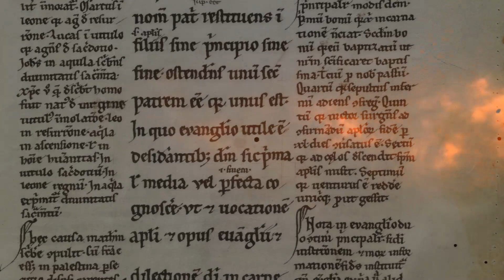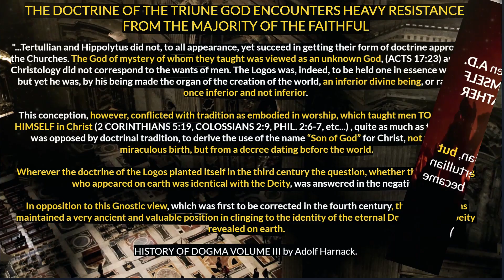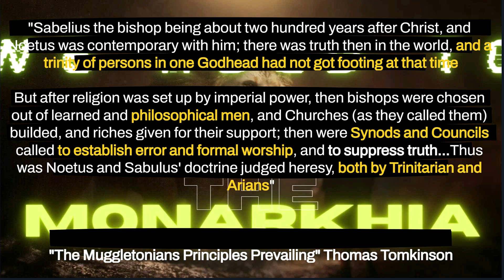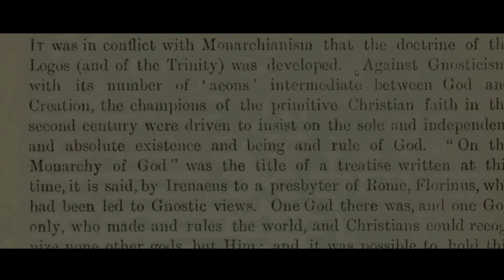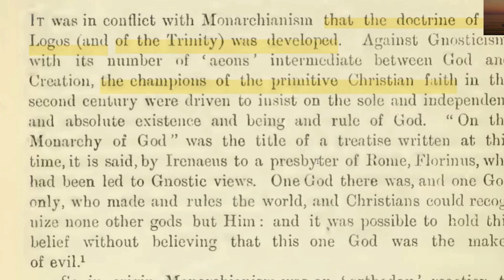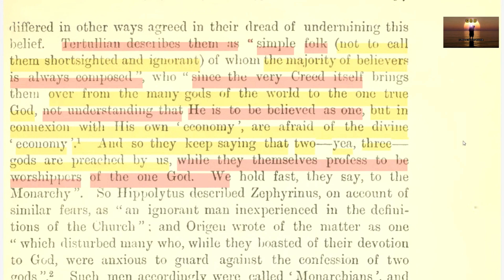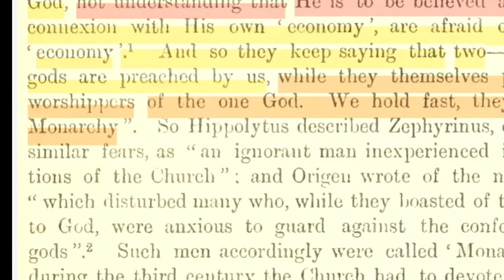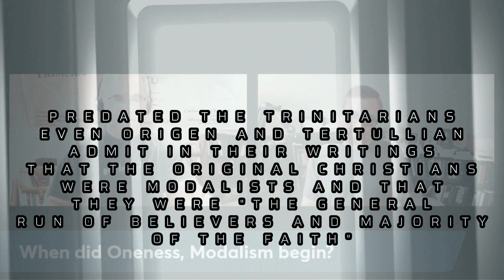The Monarchian Factor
"Noetus, however, while brought face to face with the logical issue, seems to have scorned all compromise. There was one God, the Father, invisible or manifesting Himself as He pleased, but whether visible or invisible, begotten or unbegotten, always the same.

The Logos is only a designation of God when He reveals Himself to the world and to men. The Father, so far as He deigns to be born, is the Son. He is called Son for a certain time, and in reference to His experiences on earth ; the Son, or Christ, is therefore the Father VEILED in flesh, and it was the Father Himself who became man and suffered.

The distinction seems accordingly to be not merely nominal, but is connected with the history and process of redemption, though it leaves the Incarnation dependent on an act of will.

The two great aims of these Monarchians to SAFEGUARD the unity of God (AGAINST what they regarded as the DITHEISTIC TENDENCIES of their opponents), and to uphold the divinity of Christ"

AN INTRODUCTION TO THE EARLY HISTORY OF CHRISTIAN DOCTRINE TO THE TIME OF THE COUNCIL OF CHALCEDON BY J.'F. BETHUNE-BAKER, D.D.